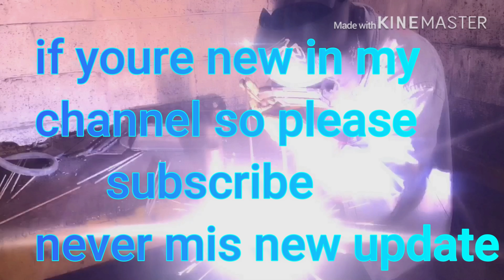weld aluminum stick SMAW Welding 1F Position Aluminium plate to plate welding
Don’t skip video watching full video then you know,
SMAW Welding 1F Position Aluminium plate to plate welding,
If you want to more video about welding you can comment,
Or if you want learn more about welding so always support me,
Thank you guy’s watching my channel,
I’m mohad habib
Video upload from K.S.A
 I'm from Bangladesh,

Tig welding how to learn training school, how to start first time tig welding how to walking cup,

GTAW Welding 8” inches pipe to pipe 5G Position welding carbon steel pipe, full tig welding,

GMAW & SMAW Welding in pipeline downhill 5G position 7010 electrode welding 8" inches pipe,